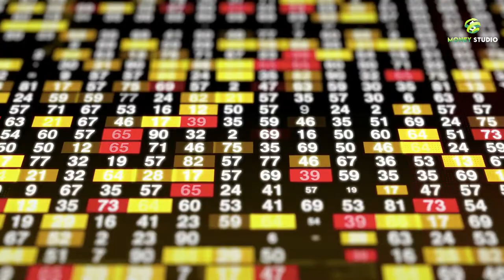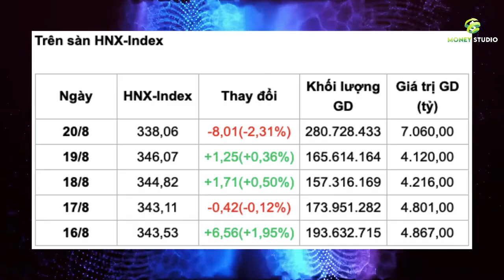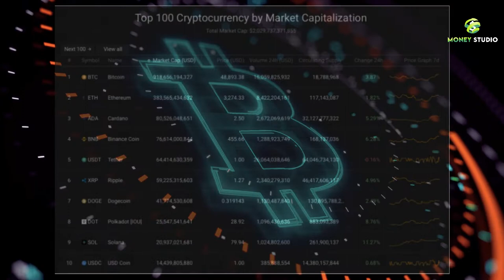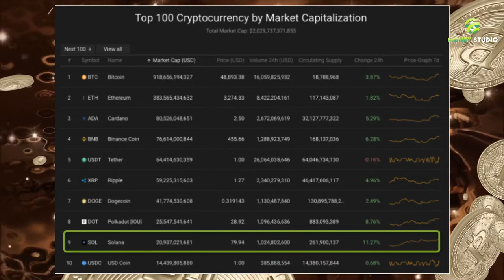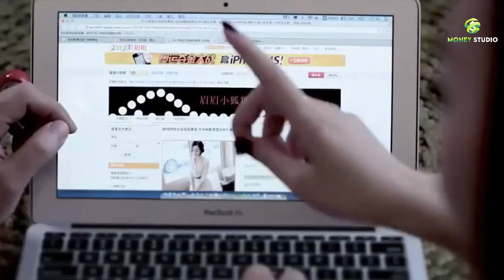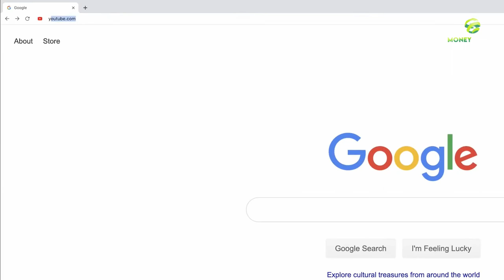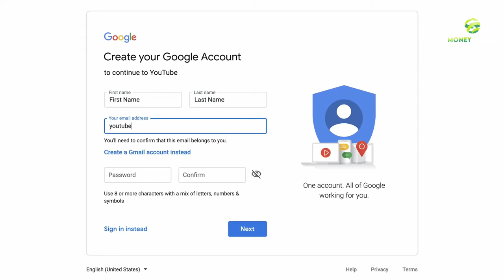Điểm tin tuần 3 - VN-INDEX QUAY ĐẦU GIẢM HƠN 41 ĐIỂM, GIÁ DẦU TIẾP TỤC LAO DỐC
Điểm tin nổi bật của thị trường chứng khoán trong tuần 3/8:
- Vn-Index quay đầu giảm hơn 41 điểm sau ba tuần tăng trưởng
- Phố Wall hồi phục trong phiên giao dịch thứ Sáu cuối tuần (20/8), khép lại một tuần đầy biến động do lo ngại về thời điểm Cục Dự trữ Liên bang Mỹ (Fed) bắt đầu thắt chặt chính sách tiền tệ.
- Giá vàng đêm đi ngang trong phiên giao dịch đêm khi dòng tiền đổ dồn vào chứng khoán và không có nhiều động lực trên thị trường kim loại quý.
- Giá dầu tiếp tục lao dốc

 ▶ MONEY STUDIO là một hệ sinh thái cung cấp cho các “tờ giấy trắng" những kiến thức cơ bản nhất từ tài chính cá nhân cho đến phương pháp đầu tư hiệu quả, giúp các bạn mở ra một cuộc sống thoải mái hơn về TIỀN BẠC.

Tôn chỉ hoạt động của chúng tôi là “ĐƠN GIẢN HOÁ THẾ GIỚI TÀI CHÍNH" nhằm biến sự hoang mang, lo sợ bị lừa đảo của những người trẻ về tài chính trở thành thú vui và sở thích của mọi người.

▶ Mọi vấn đề về video vi phạm Bản quyền Chính sách - Nguyên tắc cộng đồng chúng tôi sẽ xóa chúng, xin liên hệ trực tiếp qua email: If there are any copyright issues with any videos posted here We will remove them, please contact our email

▶ VUI LÒNG KHÔNG REUP VIDEO CỦA MONEY STUDIO
PLEASE DO NOT REUP LOAD VIDEO